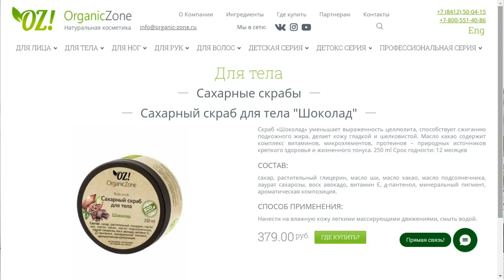20.303₽! НАШИ ПУСТЫЕ БАНОЧКИ За Май-2021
По примерным подсчётам средств на 333 ББ из текущего каталога или 19.475 рублей по ценам каталога и 2 средства других фирм на сумму 828 рублей! И это на семью из 3-ёх человек, не считая кота и пса))

- 33979 Крем для кожи вокруг глаз против морщин NovAge Ecollagen Wrinkle Power
- 33198 Средство для умывания и скраб 2 в 1 NovAge Men
- 34540 Мультифункциональный крем-тон для лица The ONE A-Z SPF 30, оттенок - Светлый
- 32974 Многофункциональный СС-крем против пигментации SPF 20 Optimals Even Out, оттенок - Натуральный
- 34849 Антибактериальное средство для лица с органическим чайным деревом и лаймом Love Nature